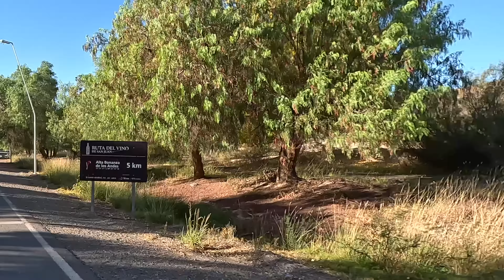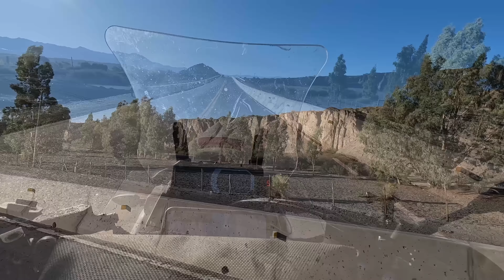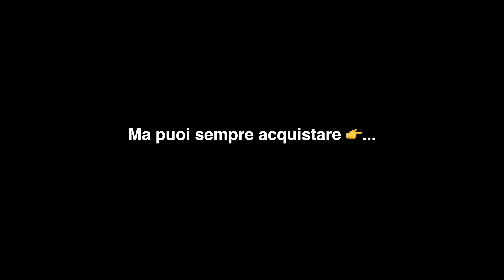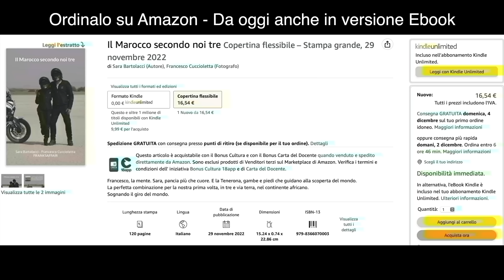ECCO COME FINISCE IL GIORNO DEL MIO COMPLEANNO (S1-EP74)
Ripartiamo dalla laguna per percorrere una delle strade più belle al mondo...

IBAN: Cuccioletta Francesco
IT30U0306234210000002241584